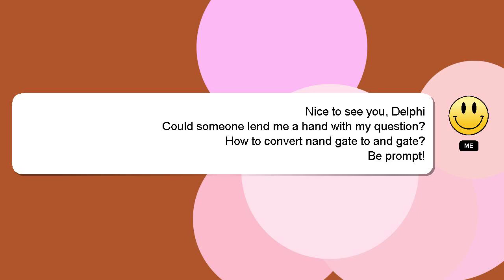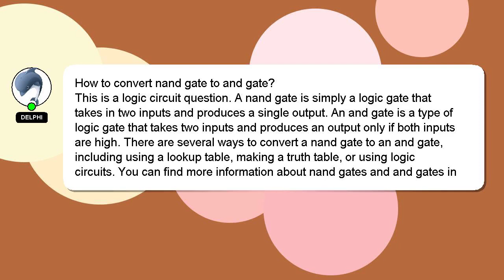How to convert nand gate to and gate?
Here's a short introduction about myself, Hi, my name is Delphi, nice to meet you. I am available to help you find solutions to your inquiries. - How to convert nand gate to and gate?

Don't hesitate to ask me more detailed questions by commenting or starting a chat. Your answer will be appreciated and acknowledged with a 'heart' from me.

*2 What we are experimenting :*